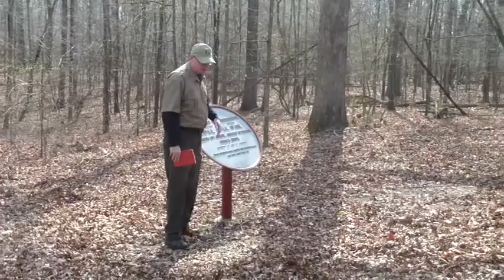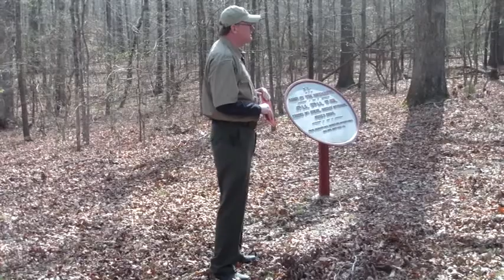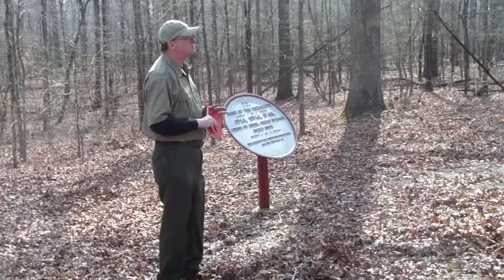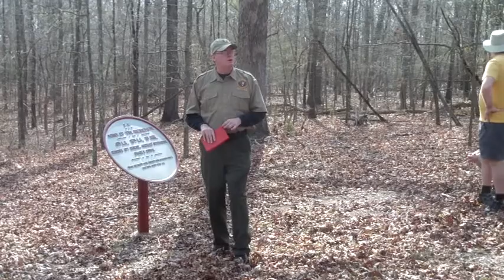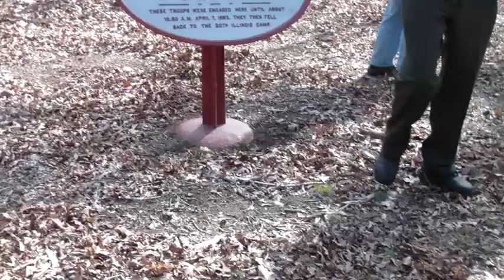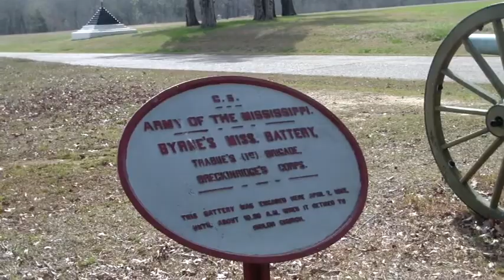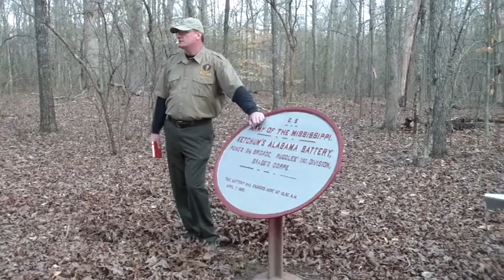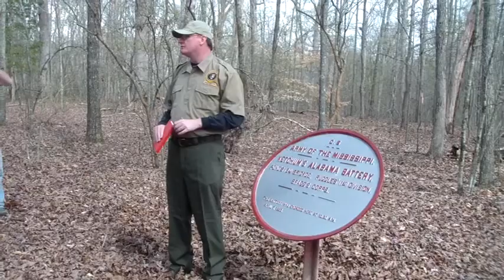General Bragg's Spirited Defense: Battle of Shiloh's Second Day part 2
Park volunteer Bjorn Skaptason will be leading a battlefield hike discussing Confederate General Braxton Bragg's defense on the western side of the battlefield. The Union counterattack on the morning of the 7th caught the Confederate army, now under P.G.T. Beauregard, off balance and unprepared to respond. The western flank of the Confederate army came under the command of General Bragg. Bragg's ad hoc force contained only a small element of his own troops. When three Union
divisions appeared unexpectedly on the west side of Tilghman Branch Ravine, Bragg went on the offensive. The hike will discuss what Bragg knew on the morning of April 7, and how he responded to the Union threat. How a spirited Confederate defense on this side of battlefield delayed Grant's second-day counterattack.
Meet at the Picnic Area.
Hiking Distance: 2 miles
Terrain: MODERATELY DIFFICULT, through open fields and shallow ravines.